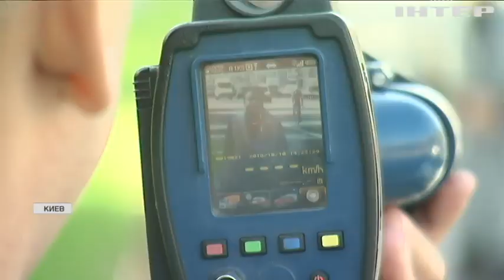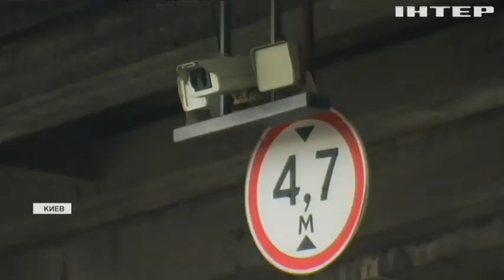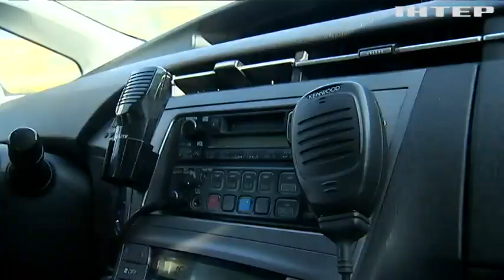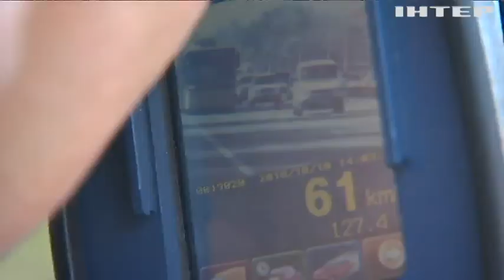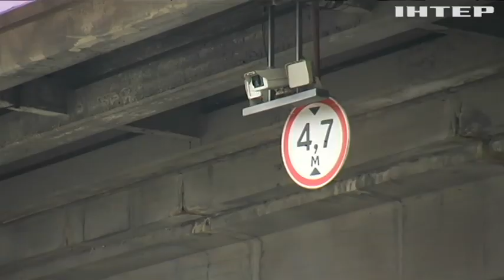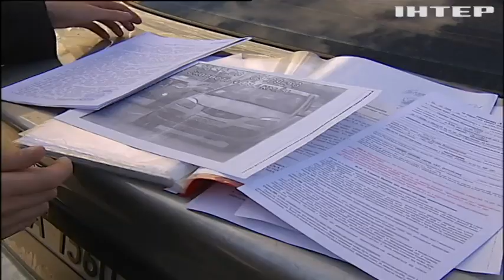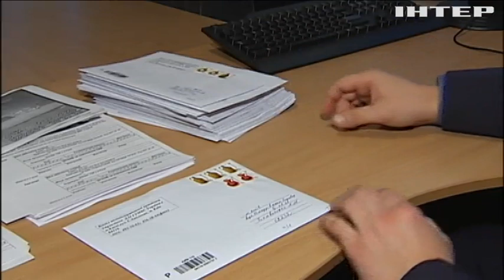"Письма счастья": что необходимо знать каждому водителю